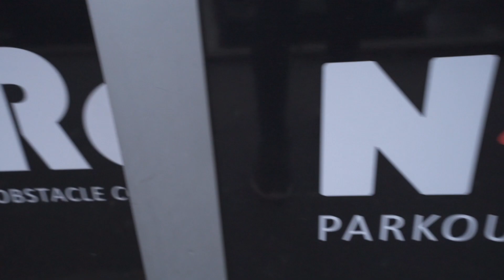Stampede Pro Team - VoltFlip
Our pro team went to voltflip some weeks ago and made this video. Check their website if you want to go there